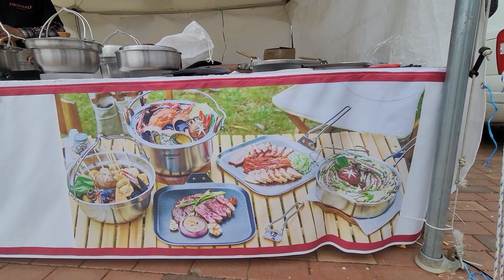50년 내공 숨은 고수 국산 인덕션 가능 캠핑 스테인레스 쿡 웨어 코펠 식기 밀폐 용기 세트 특수 찜기 투하프 창신금속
창신금속고객센터 : 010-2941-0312

50년 내공 숨은 고수 국산 인덕션 가능 캠핑 스테인레스 쿡 웨어 코펠 식기 밀폐 용기 세트 특수 찜기 투하프 창신금속